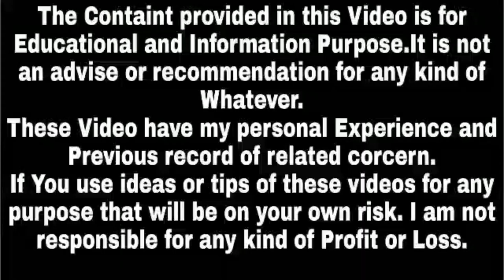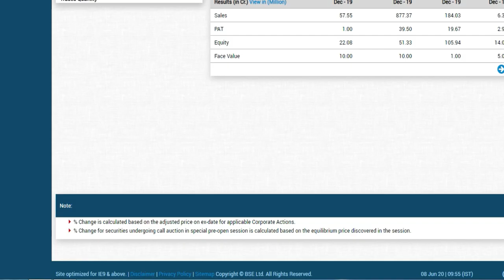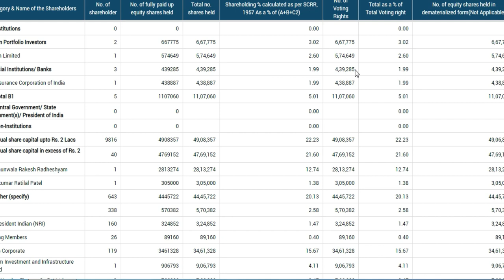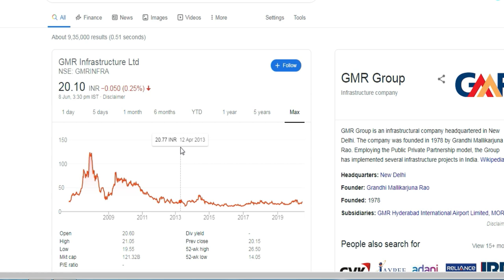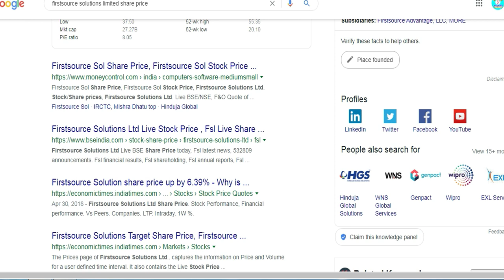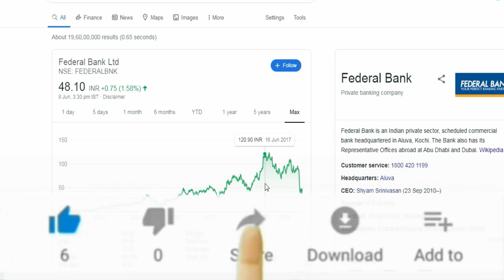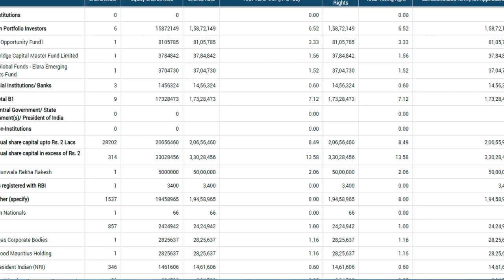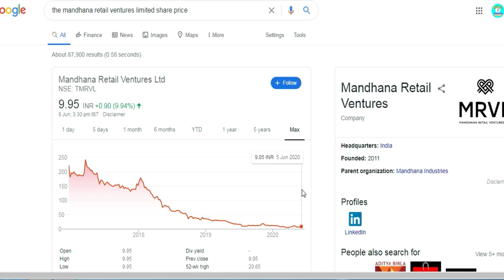Rakesh Jhunjhunwala Penny Stock 2020 | Rakesh Junjhunwala Penny Stock Portfolio 2020,Success Place